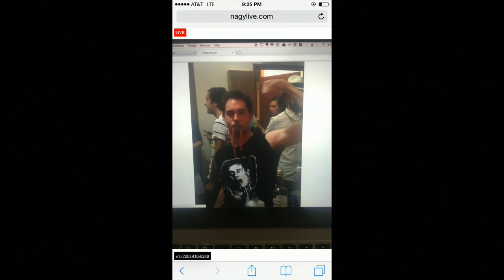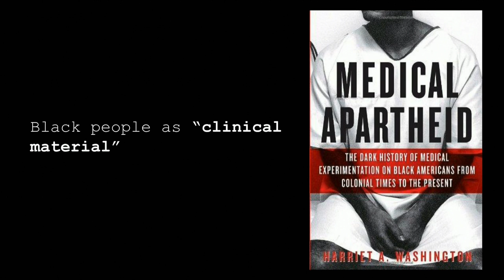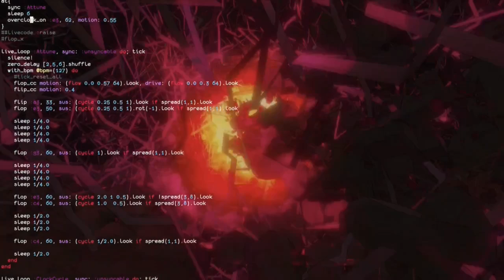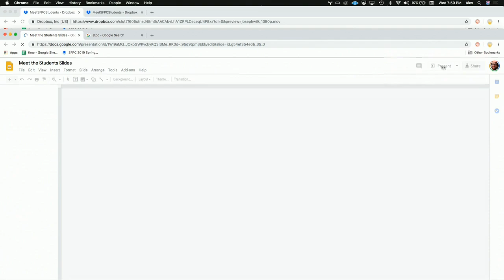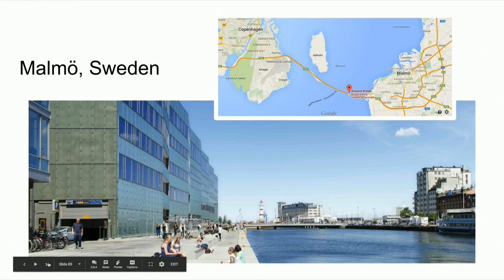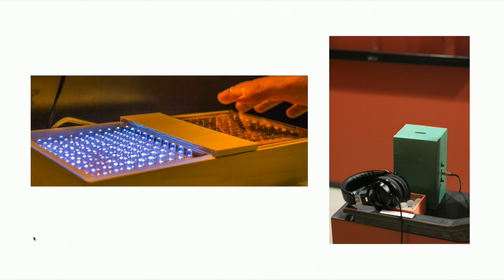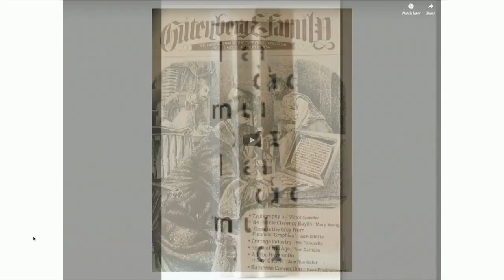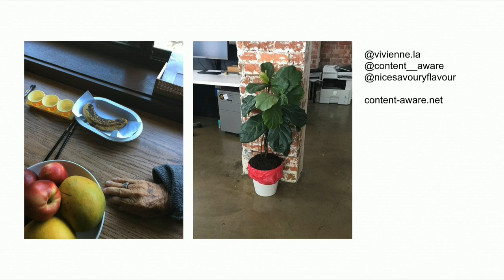Meet the Students Spring 2019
We’re happy to announce the SFPC students of our Spring 2019, 10-week intensive program. We’re honored they can join us this semester and hope you can help us welcome them to NYC and our community.

Introducing the class of Spring 2019

Alexander Miller, Ariel Uzal, Bomani McClendon, Greg Sadetsky, Javier de Azkue, Joseph Wilk, Juan Miguel Marin, Luisa Fabrizi, Margot Mcmahon, Melissa Holmes, Sara Khan, Sheldon Chang, Stefan Pelikan, Stefanie Schirmer, Vivienne La, and Yehwan Song

Please join us, Wednesday, March 20th as students give short presentations to introduce themselves and what they are excited to learn this semester. RSVP here for an evening of presentations by the students at SFPC, 155 Bank Street, NYC.

Talks will be from 7~9pm, doors open at 6
155 Bank Street, New York, NYC
Free & open to public
Seating is limited. First-come, first-served for those who've RSVPd
The Spring 2019 session will be taught by Zach Lieberman, Taeyoon Choi, Lauren Gardner, American Artist, Sam Lavigne, CW&T. TAs will include Matt Jacobson, Celine Wong Katzman, Nabil Hassein, Fernando Ramallo, April Soetarman, and Galen Macdonald.